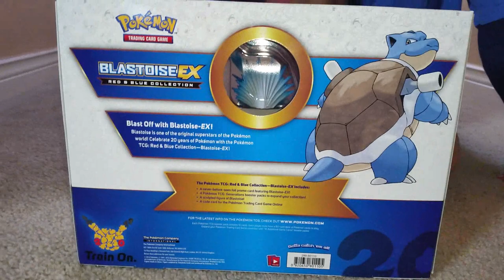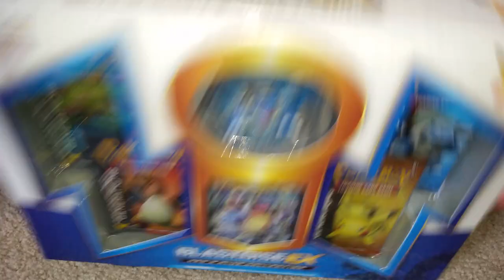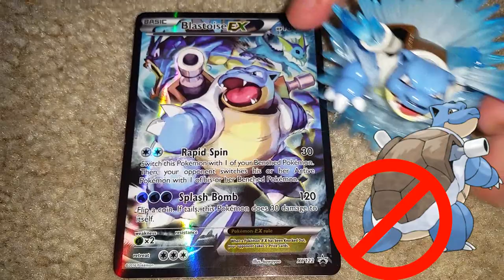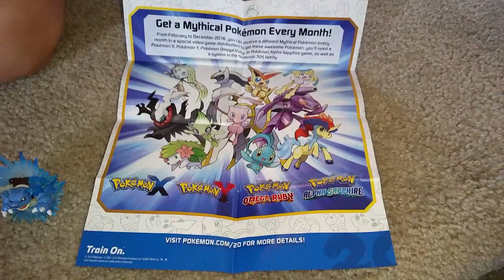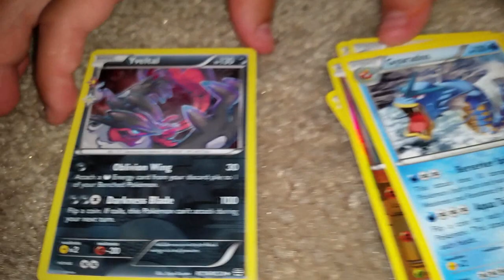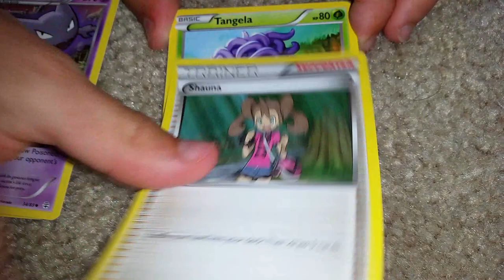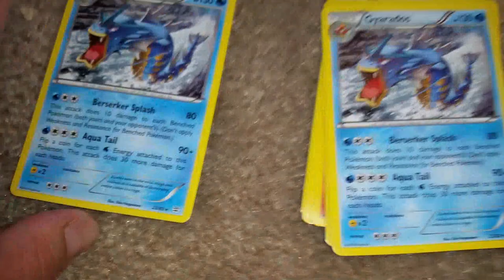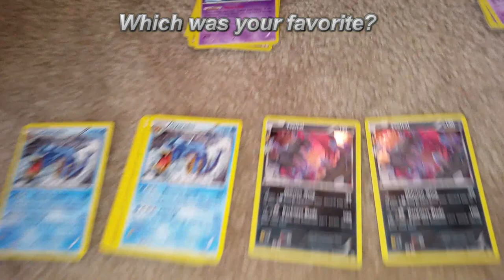Pokemon Blastoise EX Red & Blue Collection Box Opening (Generations)! Jenna Em Channel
My 10 yr old son opens a Pokemon Blastoise EX Red & Blue Collection Box (Generations)...and finds 2 sets of twins??? If you find a "secret", put it in the comments.